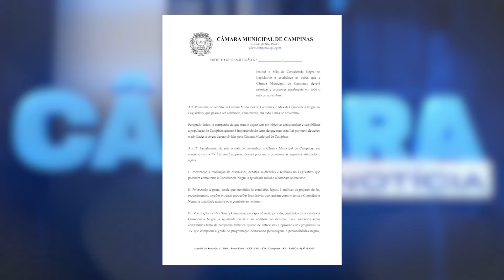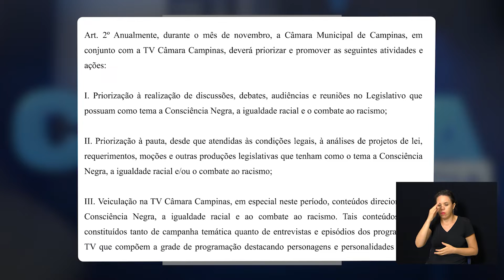NOTÍCIAS DO LEGISLATIVO - Projeto institui Mês da Consciência Negra no Legislativo 08-02-2022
Matéria, de autoria do vereador Zé Carlos.